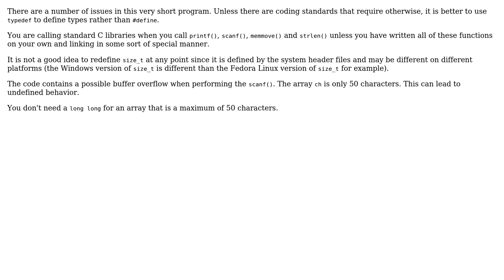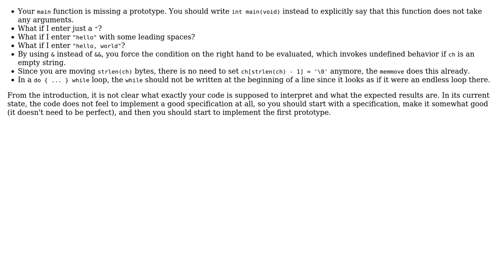Code Review: Very simple interpreter in C (2 Solutions!!)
Code Review: Very simple interpreter in C

With thanks & praise to God, and with thanks to the many people who have made this project possible! | Content (except music & images) licensed under CC BY-SA | Music | Images & others | With thanks to user Roland Illig user pacmaninbw user ArianKG and the Stack Exchange Network Trademarks are property of their respective owners. You are responsible for your own actions.